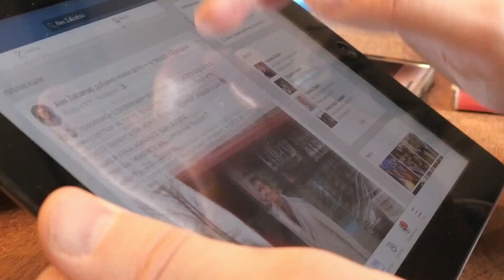Paralyzed Abandoned Dog Gets Second Chance !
Paralyzed Abandoned Dog Gets Second Chance ! Paralyzed Dog Who Learns To Walk Reminds Us Why Everyone Deserves A Second Chance